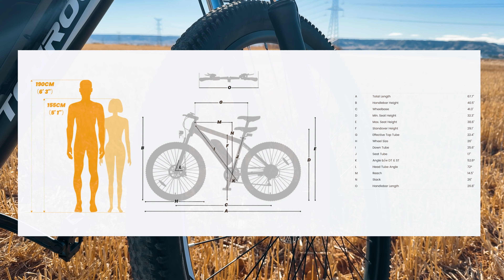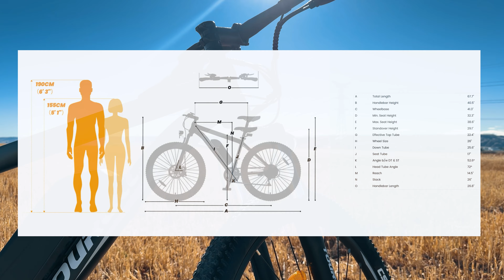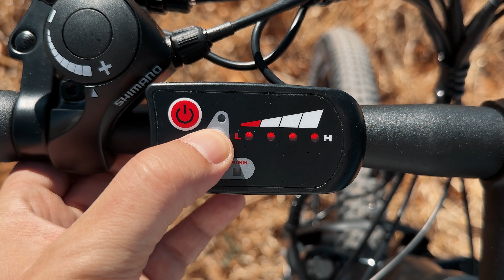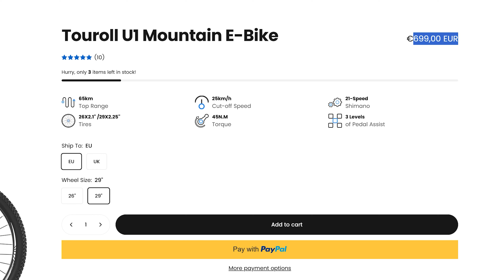BICI ELECTRICA de MONTAÑA BARATA que REVOLUCIONA el TRANSPORTE | Touroll U1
¿DONDE COMPRAR?

Buenas ¡¡

Esta es la bici eléctrica de montaña mas barata que ha pasado por el canal, en este video analizamos la U1 de Touroll y veremos si merece la pena

Saludos¡¡

¿DONDE COMPRAR MI SETUP?

PC 👇:
• Caja Corsair 5000D
• Procesador Ryzen9 5900x
• Refrigeración H150i
• Grafica RTX 4090
• Ram Corsair Vengeance 64gb
• Portatil M16 (el del enlace 3080ti)

AUDIO 👇:

• Altavoces Monitores Ymaha Hs5
• Auriculares Sennheiser HD25
• Auriculares Cowin SE7
• Auriculares Sony 1000XM5
• Auriculares Beoplay Portal
• Microfono Elgato Wave DX
• Interfaz Wave XLR Elgato

TECLADOS y RATON  👇:

• Teclado K100 Air
• Teclado K65 Pro mini
• Ratón Logitech MX MASTER
• Ratón Corsair Dark Core

OTROS  👇:

• Estabilizador DJI Osmo Se
• Calienta TAZAS
• Webcam Elgato Facecam
• Stream Deck Elgato
• Impresora 3D
• Asiento Playseat

ILUMINACIÓN  👇:

• Iluminación Nanoleaf triángulos
• Lampara Iris
• Barras de Luz Hue Play
• Luces Mesa de grabar Key Ligth Mini